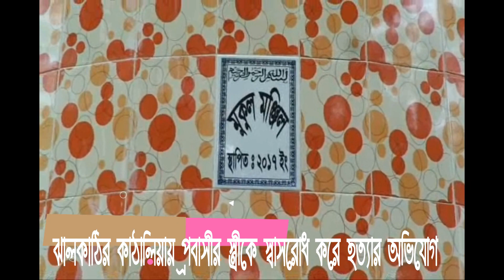ঝালকাঠির কাঠালিয়ায় প্রবাসীর স্ত্রীকে স্বাসরোধ করে হত্যার অভিযোগ - শীর্ষ টিভি